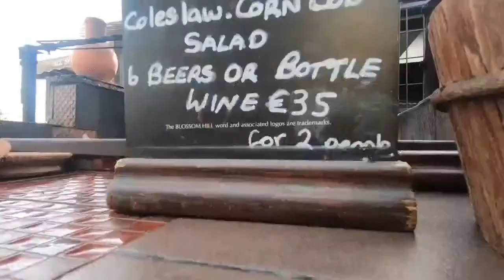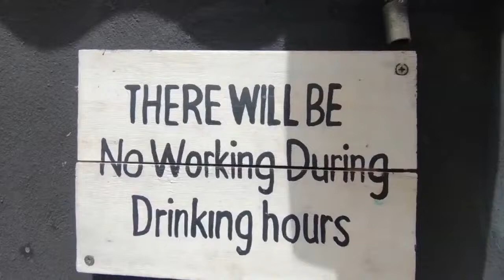SCENES OF YESTERYEAR - TENERIFE 2018 VLOGS WITH LESS THAN 30 VIEWS